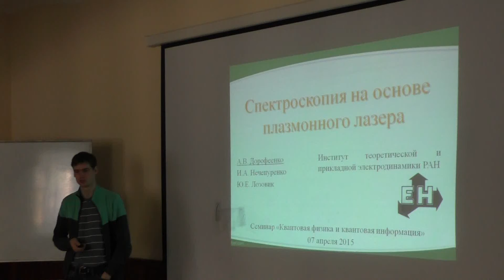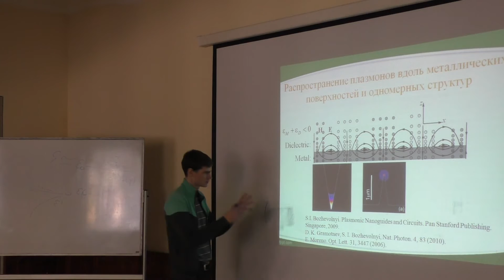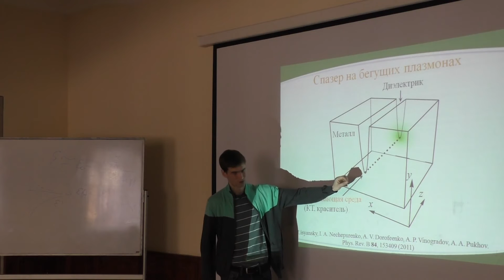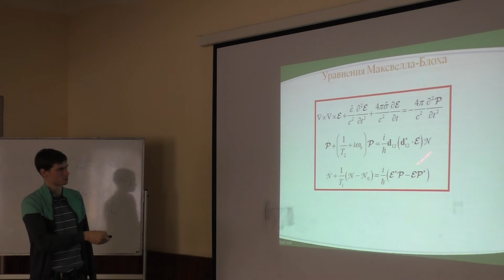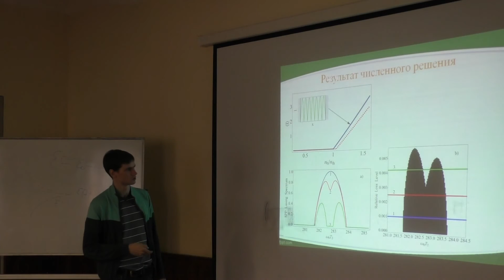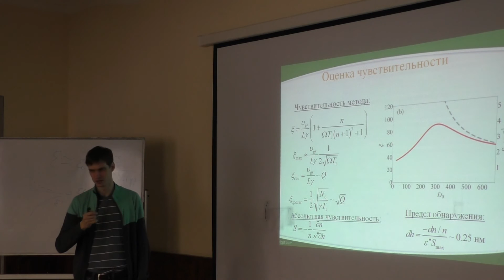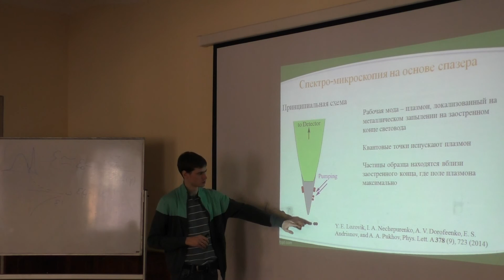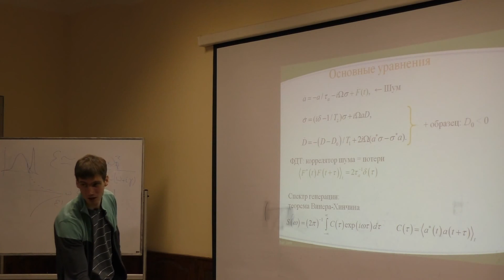A.V. Dorofeenko, Seminar QPQI, April 7, 2015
Spectroscopy based on plasmon laser
Abstract. Talk is devoted to a new class of spectroscopy methods and methods of detection of trace amounts of matter. The proposed methods are based on a recently proposed device: generator of surface plasmons (plasmon laser or spaser).